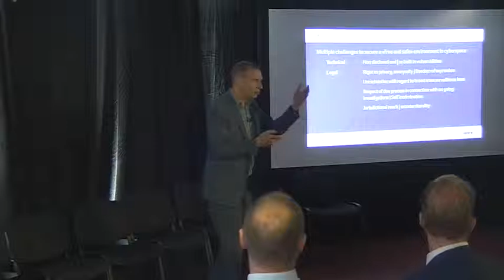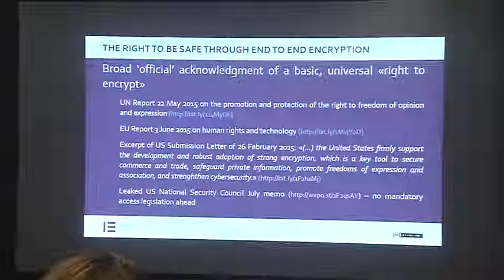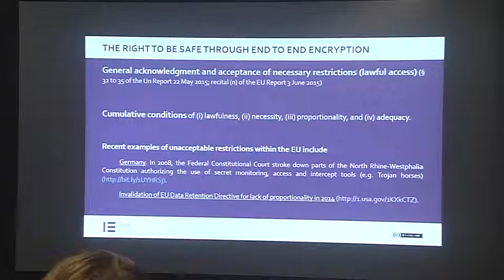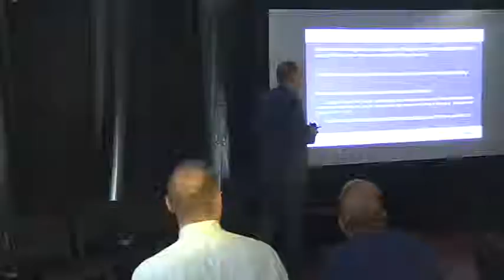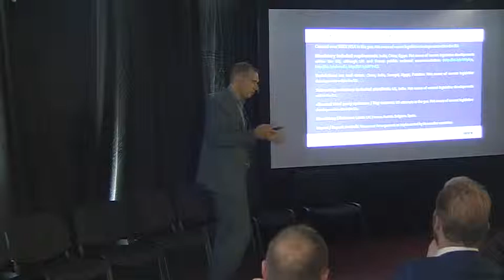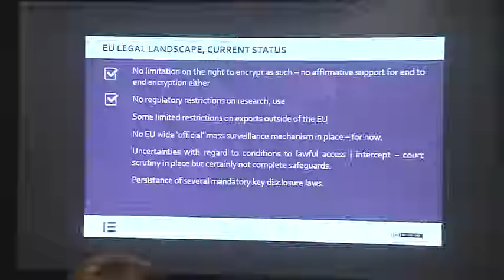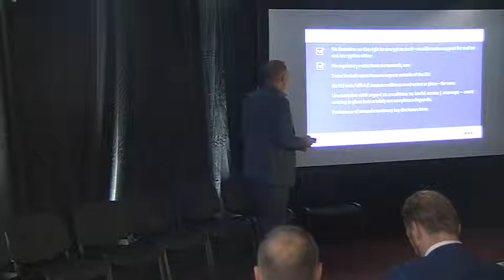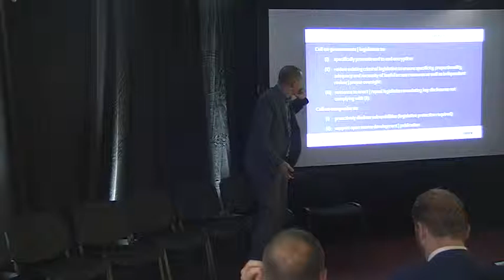Michel Jaccard @ Free and Safe in Cyberspace 2015 - EU Edition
Videos from the Free and Safe in Cyberspace, held in Brussels on Sept 24-25th 2015: